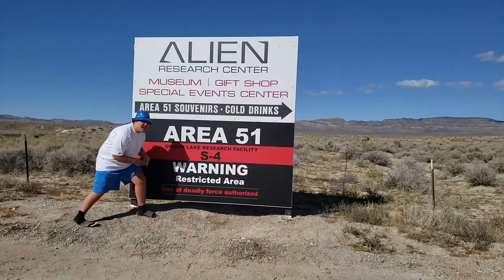THE BIG BOI GANG GOES TO AREA 51? AND WE FOUND ACTUAL ALIENS!!!!!!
BIG BOI ZION, MIKE , AND LITTLE BIG BOI ALAN GO TO ARAEA 51 AND SEE ALIENS?
EDITED BY BIG BOI ALAN